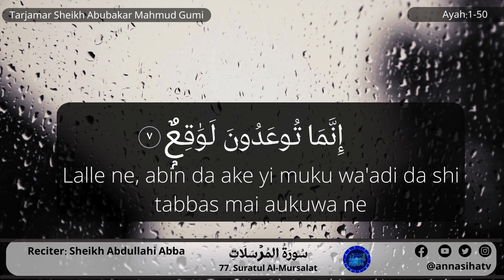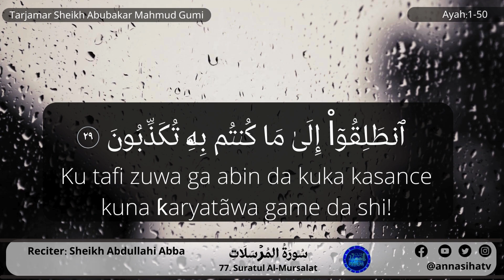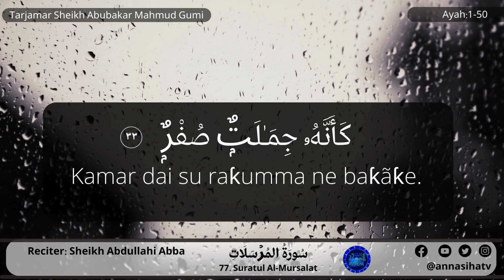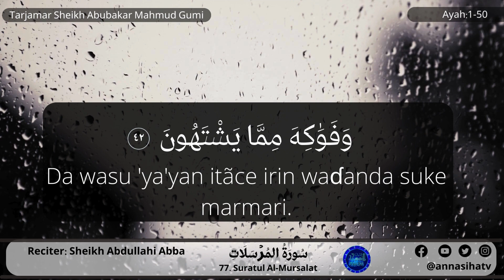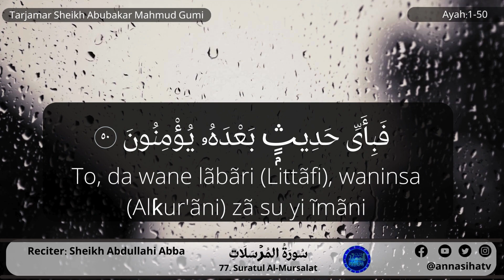SURAH 077 MURSALAT: Alaramma Abdullahi Abba | Tarjamar; Sheikh Abubakar Mahmud Gumi Rahimahullah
ANNASIHA TV